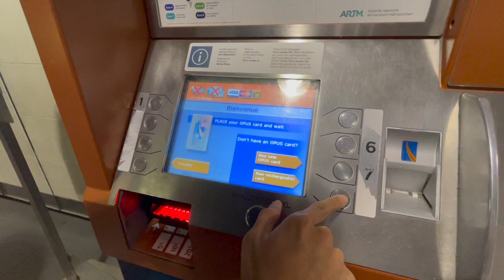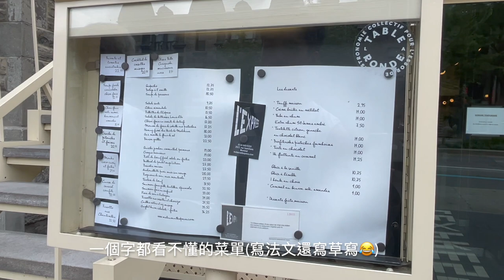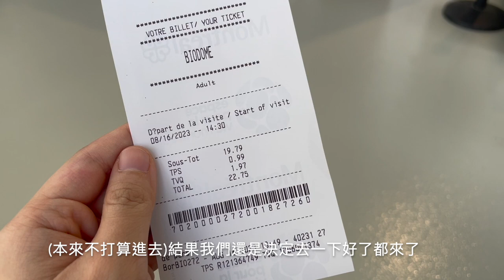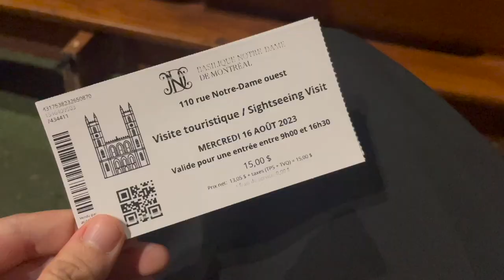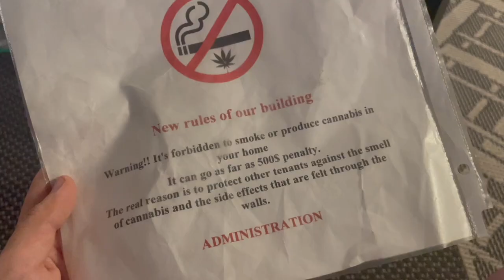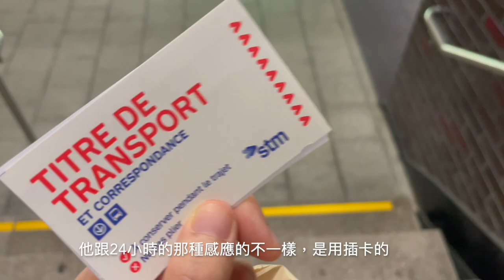【加拿大6日探弟之旅 EP2】VLOG - 蒙特婁走透透！舊港、Old Montreal、皇家山、人氣法餐L'Express、Poutine初體驗、排隊三明治、聖母殿、城市散步、甜點可頌大集合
從多倫多去蒙特婁彷彿又出國了一次，到處都是歐風建築跟難以招架的法文，但真的很多好吃好玩的！

餐廳、咖啡廳資訊如下：

📍Schwartz’s
3895 Boul. Saint-Laurent, Montréal, QC H2W 1X9加拿大

📍活著的麵條 Les pâtes vivantes
1186 Av. Union, Montréal, QC H3B 3C4加拿大

📍鮮芋仙 Meet fresh
1805 Sainte-Catherine O, Montréal, QC H3H 1M2加拿大

📍 Boulangerie Première Moisson - Marché Atwater （第一間麵包店）
3025 Rue Saint-Ambroise, Montréal, QC H4C 2C2加拿大

📍L’Express
3927 R. Saint-Denis, Montréal, QC H2W 2M4加拿大

📍MAISON OFLORE（牆壁有花的咖啡廳）
511 Av. Duluth E, Montréal, QC H2L 1A8加拿大

📍Le Petit Dep - Café et épicerie fine（綠色咖啡廳）
461 Rue Saint-Sulpice, Montréal, QC H2Y 2V8加拿大

📍La Banquise
994 Rue Rachel E, Montréal, QC H2J 2J3加拿大

📍Chef Lee 生煎包
1901 Sainte-Catherine O, Montréal, QC H3H 1M3加拿大

📍Chez Potier - Épicerie gourmande Olivier Potier Pâtisserie（第二家早餐麵包店）
630 Rue Wellington, Montréal, QC H3C 0X9加拿大

📍Janine Café-Brunch
3900 Rue Wellington, Verdun, QC H4G 1V3加拿大

📍Shaughnessy Café
1455 Rue Lambert Closse, Montréal, QC H3H 1Z5加拿大

景點：

📍Marché Atwater 市場
138 Av. Atwater, Montréal, QC H4C 2H6加拿大

📍Biodôme de Montréal
4777 Av. Pierre-De Coubertin, Montréal, QC H1V 1B3加拿大

📍Basilique Notre-Dame de Montréal（第一個教堂）
110 R. Notre Dame O, Montréal, QC H2Y 1T1加拿大

📍Le Petit Duck Shoppe（小鴨店）
24 Rue Saint-Paul O, Montréal, QC H2Y 1Y7加拿大

📍Clock Tower Tour de l'Horloge（鐘塔）
1 Rue Quai de l'Horloge, Montréal, QC H2L 5C1加拿大

📍La Grande Roue de Montréal（摩天輪）
362 Rue de la Commune E, Montréal, QC H2Y 0B4加拿大

📍Église catholique Notre-Dame-des-Sept-Douleurs（第二個教堂）
4155 Rue Wellington, Verdun, QC H4G 1V8加拿大